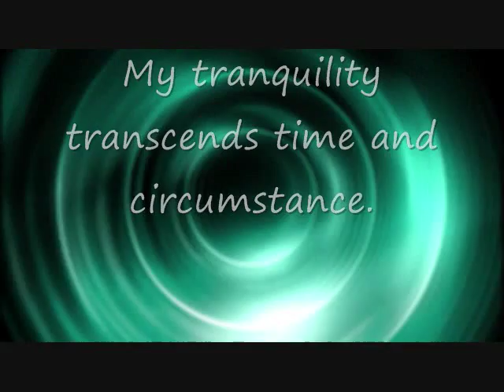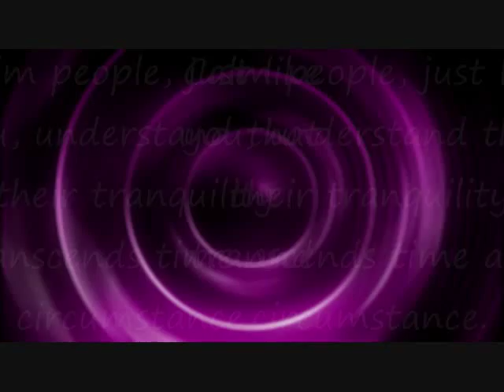Subliminal Affirmation for Inner Peace: Time & Circumstance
Affirmation: My tranquility transcends time and circumstance.

This affirmation is read verbally once before being sped up and repeated supraliminally two hundred additional times in various formats.  For Best Results: Listen to the recording while saying the affirmations to yourself and visualizing the outcome you desire.